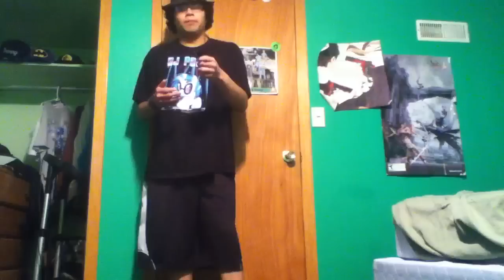Dude react to Vinyl And Neon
Original vid by TheLivingTombstone and thanks to TheBigRob729 for the suggestion I enjoyed it :) like Dj Pon3 AKA Vinyl Scratch